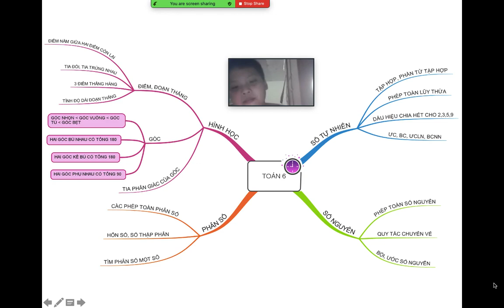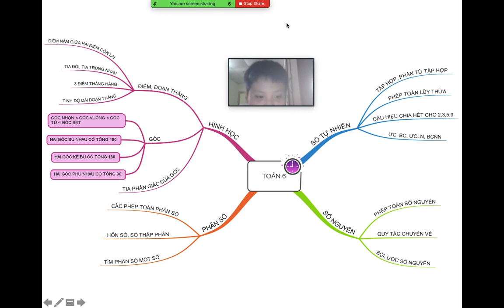Công Tùng thuyết trình SĐTQ Toán 6